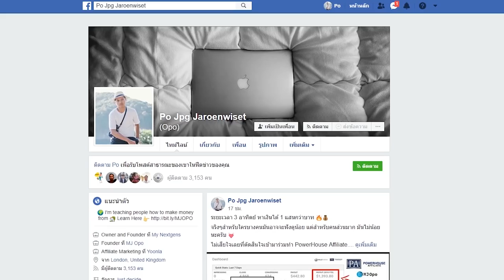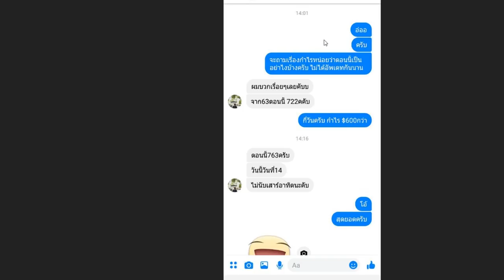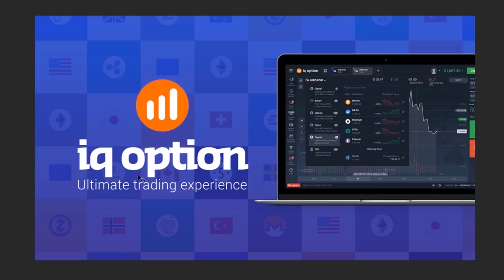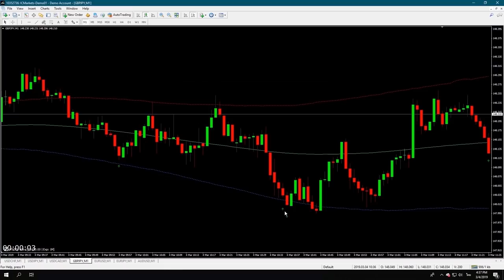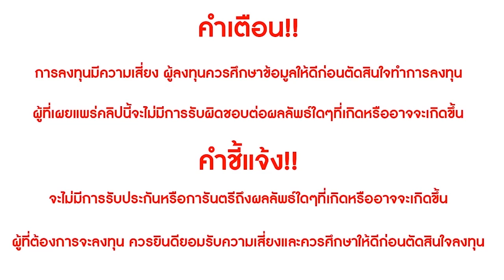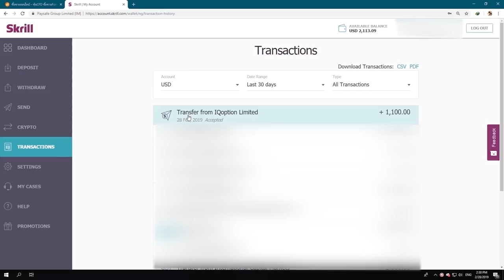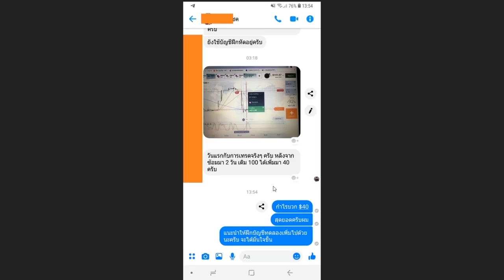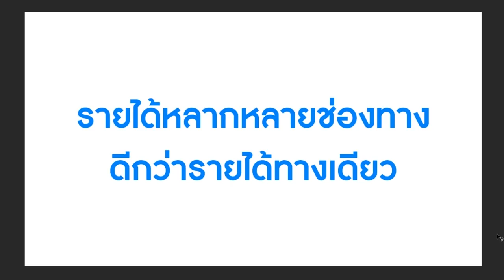IQ Option แนะนำ Indicator ที่ทรงพลัง!!